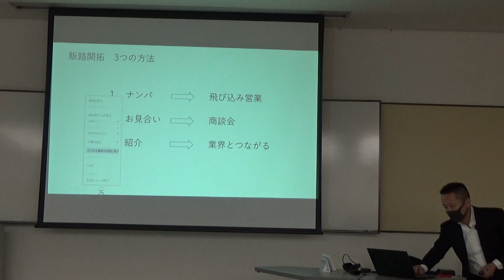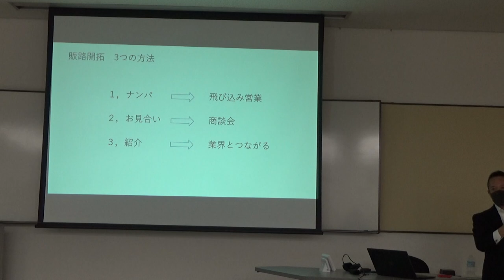販路開拓3つの方法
▷youtube農業大学へようこそ。農業パーソナルトレーナー山下弘幸（やましたひろゆき）です。今回は中小企業大学で講義した内容をお届けします
次世代を担う若手農業者のための農業経営に関する情報をお伝えしている講座です。
気に入ってもらえたならいいねを押してもらえると嬉しいです。

▼▼個別に指導、個別相談受付中！▼▼
▷農業パーソンサポートサービスを開始しました。
今、農テラス会員になっていただくと
オンライン上で個別にアドバイスをさせていただきます。

農業をやる上で多くの壁にぶつかってきた経験から農業ビジネス、農業経営
販売、生産、地域、コミケ、人生設計まであなたの専属トレーナーとして
また、あなたの農業経営の専属顧問としてコンサルティングいたします

・漠然と将来が不安
・思うように利益が出ない
・雇用をしたい、従業員を育てたい
・新たな販路を開拓したい
・法人化、組織化したい
・ネット販売を始めたい
・観光農園・農家レストランを始めたい
・加工品を作りたい
・親ともめている・事業継承したい
・地域に話の合う農家がいない・・・などなど

農業に関するお悩みを抱えている方は是非一度ご相談ください
無料ご相談はコチラ

ご相談はzoomを使ってオンラインで行います。
Zoomの使い方がわからない方も丁寧にお教えしますのでお気軽に
ご相談ください

農テラス会員になると
年に2回開催される農業ビジネススクール（有料講座）やe-ラーニングで学習できる
有料サービスがすべて無料で受けることが出来ます。
料金は月々なんと10,000円！（1年契約の場合）
月に何回相談してもOKです
※法人会員の方は35,000円（1年契約の場合）

※農テラス会員のお申込みはメルマガのご登録いただくことが条件となります

▼▼メルマガのご登録はお済ですか？▼▼

脳を耕せ！農ビジセミナー「メール講座」を無料で配信しています。
独自の目線でこれからの新し農業ビジネスのヒントをお伝えしています

いつでもメルマガは退会できますのでお気軽にご登録ください
メルマガご登録いただくと無料相談を受けることができます

まずはこちらからメルマガにご登録ください

▼▼農業ビジネススクールのご案内▼▼
年に2回農業ビジネススクールを開講しています
現在はすべてオンラインでです。
講座は2つ
１， 農業webマーケティング講座
この講座では農産物の販売方法について学ぶことが出来ます
２， 農業マネジメント講座
この講座では農業経営を学ぶことが出来ます。

いずれの講座も1講座98000円（税別）
1講座あたり4日×2講＝合計8講

これまでに延べ100名ほど若手農業者が本講座を修了されています

▼▼農業ビジネススクールを好きな時間に学べるe-ラーニング▼▼

e-ラーニングとは
自分の都合に合わせて好きな時間に、自分の学びたい分だけ、いつでもweb上で
学習できるサービスです。農業指導者の方にもおすすめの内容となっております。

学べる講座は5つ
１、 新規農業者のための「農業だけで生計が成り立つ講座」
２、 若手農業者のための「雇用して安定的に給料を出しても経営が成り立つ講座」
３、 農業法人・組織型農業者のための
「週休二日が可能な企業的農業にするための講座」
４、 ネット販売、直売場販売、観光農園、体験農場など直接お客様に販売する農業をやりたい農家のための「農業webマーケティング講座」
５、 事業継承して農業経営を1から学びたい、大規模経営農業をやりたい農家のための「農業マネジメント（経営）講座」

いずれも、農業ビジネススクールで実際に講義している動画を見ながら
学習することができるのでとても分かりやすく、これまでスクールに参加したかったけれど行けなかった、本講座の日程側なかったって方におススメです

なんと！本講座の１/５の価格19800円（税別）で受講することができます！

メルマガ読者特別価格ですのでまだ、メルマガご登録されていない方は
ご登録後、お申込みください

※システムの都合上、同時に学習できるのが1か月に30名までですので
定員になり次第締め切りとさせていただきます

▼▼講演、セミナー講師　承ります▼▼

農業団体、自治体の皆様。
また、講演、セミナー、研修会など企画されているご担当の方へ

また、オンライン講演、オンラインセミナーも承ります(^^♪

▷これまでの講演セミナーの実績、講演会・セミナースケジュール」は

家族構成：妻、娘二人、両親健在
趣味：お笑い番組のネタを見ること
週末の過ごし方：デイキャンプで肉を焼いて食べること

これまで30年以上の農業経営から得てきた知識、知恵、スキルを中堅・若手農業者にわかりやすくお伝えすることです。
なるほど！農業ってそういうことだったのか？って感じてもらえると嬉しいです。
農業ってこうすればうまくいくんだ！って少しでもお役に立てればありがたいです。

農作業だけでなく「脳作業」も一緒にやりましょう
脳は農業に不可欠な「脳具」です
農業を「脳業」に
この動画を見て一緒に脳を耕しましょう！

毎日ブログも更新しています！